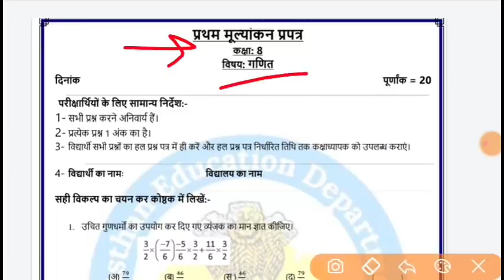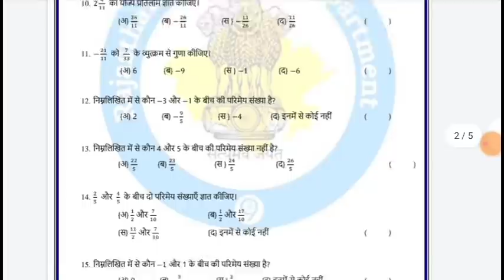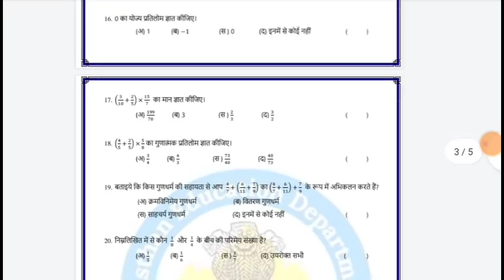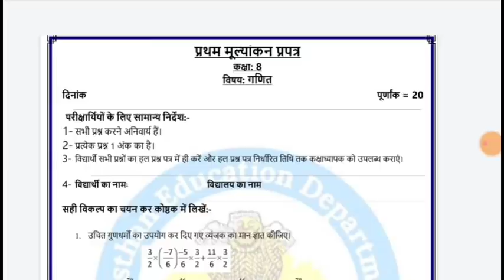प्रथम मूल्याकन प्रपत्र कक्षा 8 गणित पेपर का हल | class 8 maths 1st evalution test answer in detail